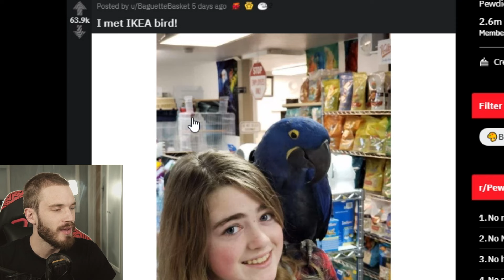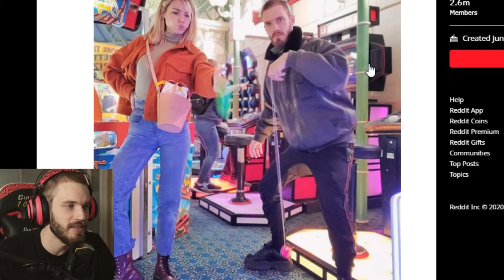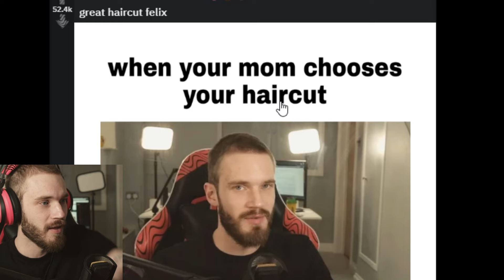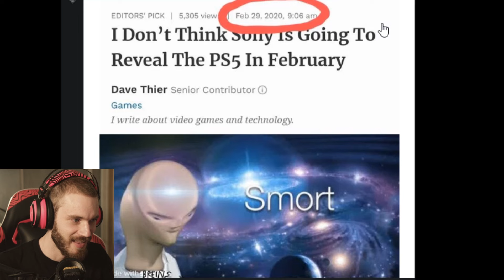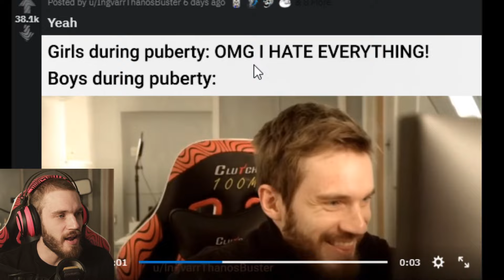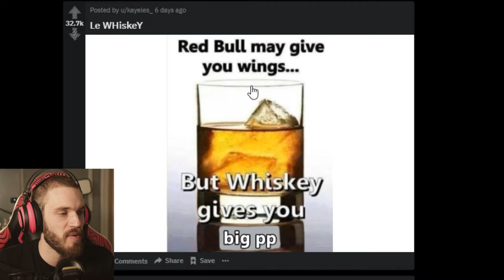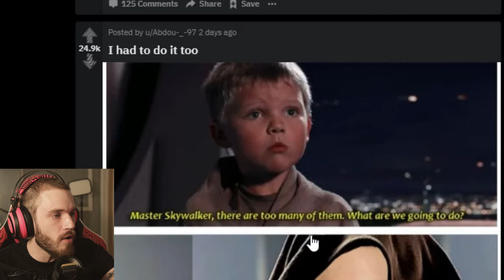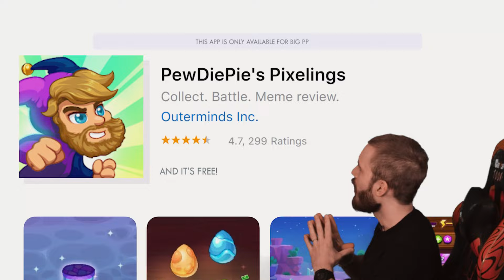Stop this... - LWIAY #00109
people make fun of my hair not cool
100 CLUB MERCH OUT NOW! (Thank you)

My Stores:
TSUKI: